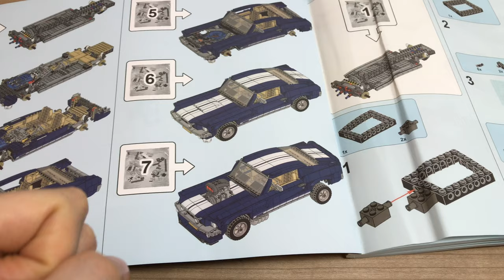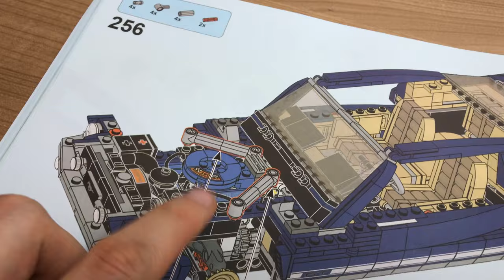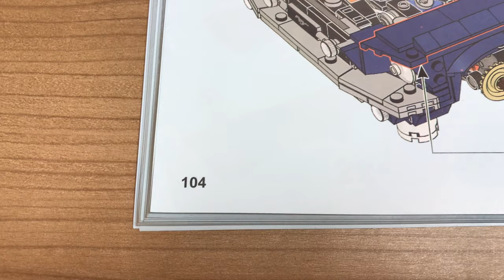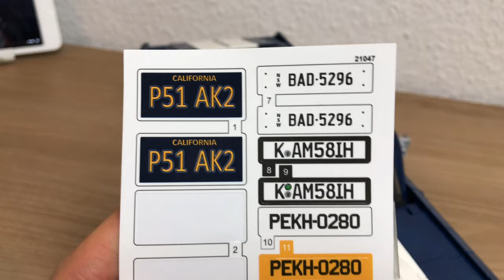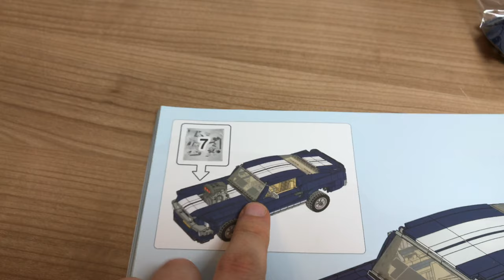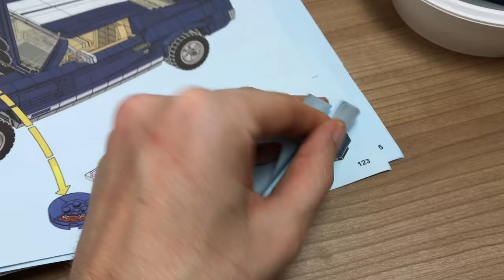Lepin Ford Mustang Set 21047 - Kopie des Lego Sets 10265 Bauabschnitte 5 - 7 & FINALE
Mustang LED Beleuchtung